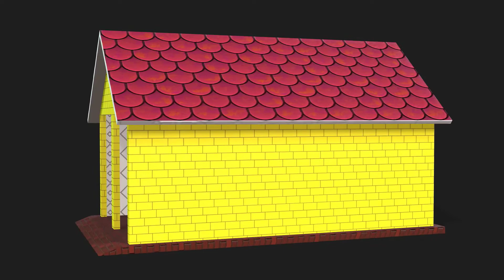3D Cartoon Garage Low poly Game Ready 3D model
3D Cartoon Garage for Vehicles Animation Low poly Game Ready 3D model

Use this toon Garage for all of the car, bus, truck etc vehicles for cartoon episodes. It has outdoor and indoor scene options and you can easily remove the door when needed. Use few textures that you can simply import your FBX or OBJ.